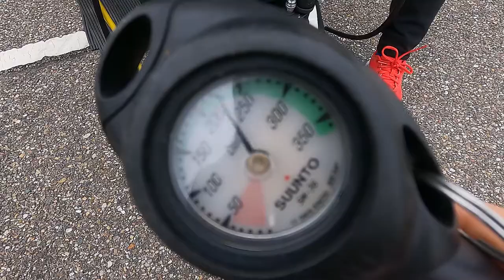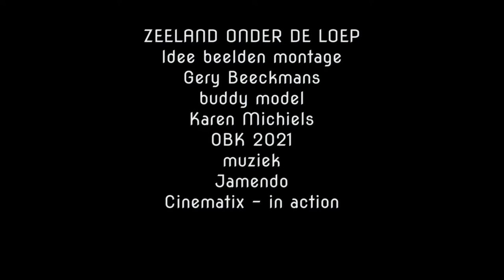OBK 2021 BRONS MASTERS - 'Zeeland onder de loep' door Gery Beeckmans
Derde plaats bij de Masters Video OBK 2021 van Gery Beeckmans met zijn film 'Zeeland onder de loep'
+ eervolle vermelding Onderwatervideografie